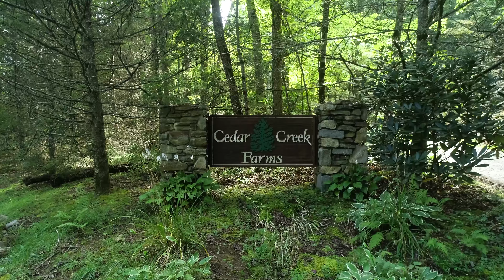11.73 Acres of raw land in quaint rural community, convenient to Lakes, Hiking and more!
Video by Matthew Turlington Photography